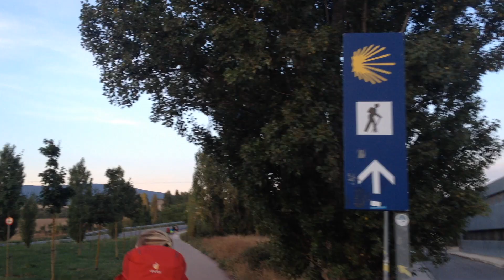Zurück auf den Jakobsweg - Ein Rückblick | Camino Francés 2015 →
Gerade jetzt in der Coronazeit habe ich des Öfteren an meine Zeiten auf dem Camino zurückgedacht. Dieses Video ist ein Rückblick auf meinen zweiten Jakobsweg, den Camino Francés den ich 2015 mit 19 Jahren gegangen bin. Ich wünsche uns allen, dass im nächsten Jahr wieder uneingeschränkt Jakobswege möglich sein werden - bis dahin, genießt die Vorfreude und das Planen. Ganz liebe Grüße, Sam :)